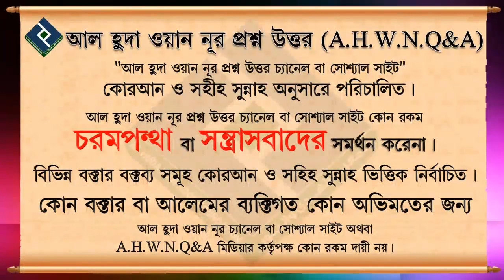বাচ্চাদের আকিকা কি ৭ম দিনে করতে হয় ᴴᴰ┇শায়খ মাহবুবুর রহমান বুখারী মাদানী